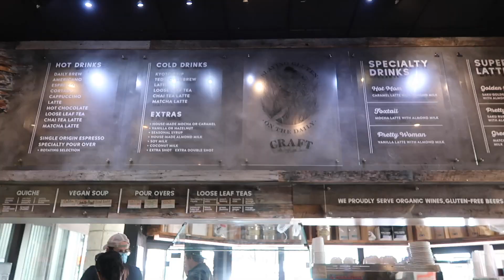my night time routine to prepare to work at 4:30 am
In today’s vlog I show my night time routine to prepare for my opening shift at 4:30 am. I also show my typical day when I open. I hope you enjoy!!

☆ music ☆